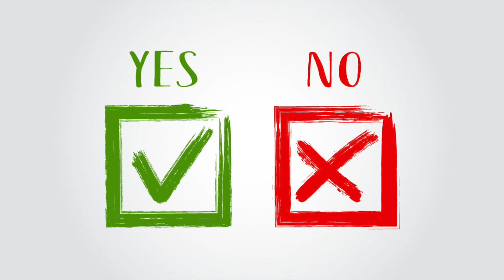Hollyweird TV: WWE Backlash predictions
WWE Backlash will take place on 14 June 2020 in the WWE Performance Center in Orlando, FL. Here are our picks for who may emerge victorious during the event. As always here at HollyWeird TV, we placed time stamps in the description below so that you the viewer could control the video as you see fit.

Time Stamps:
0:34 Crews vs. Andrade
1:23 Hardy vs. Sheamus
2:04 Strowman vs. Miz and Morrison
2:46 Women's Tag Team Championship Match
3:45 McIntyre vs. Lashley
4:57 Asuka vs. Nia Jax
5:56 Edge vs. Orton
8:06 Conclusion
8:50 End Card